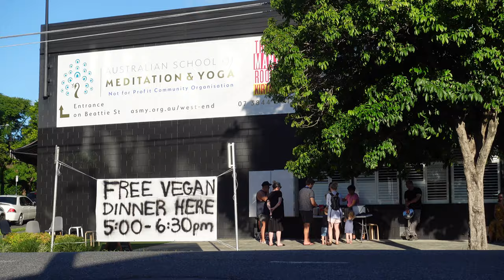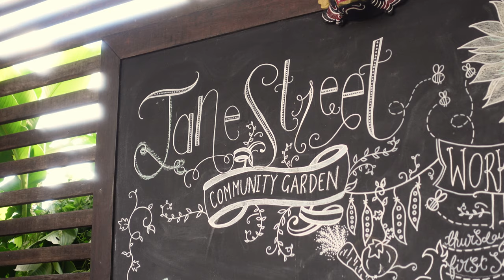No power, cold shower, what now?: After the Brisbane Floods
The peak has passed, but the water's still there. And the cleanup can't start til it's gone. Without power I can't work, but what can you do but wait? A little snapshot of life in West End after the flood peak feat. Jonathan Sri and Any McMahon.

From the ABC: “Premier Annastacia Palaszczuk said the weather system had dumped the equivalent of 80 per cent of the region's total annual rainfall in two to three days. She said over 30 suburbs across the south-east had received over 1000mm of rainfall.”

By the time I got up the street was already completely cleared. You wouldn’t have known it had flooded if it wasn’t for the people cleaning out the businesses that were inundated.

I was expecting to get out with my shovel picking up trash. But Peter told me the RCC Builders from the construction sites were all out cleaning up the streets in the early hours. I suppose it benefits them not tracking mud everywhere, but it’s such a nice thing to do. I’m very grateful.

Now I have power back, the dishwasher and washing machine are humming away. I appreciate the breeze from the fan. It’s 31 and partly cloudy. Humidity is cloying. But we’ll work things out.